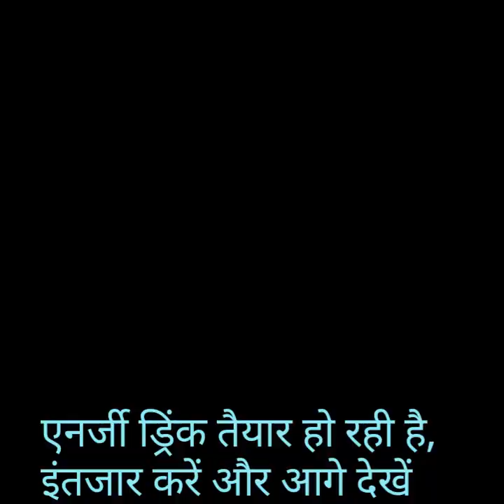Pillar of Mount Columbus, on occasion of Columian arena night day 2 - 2018